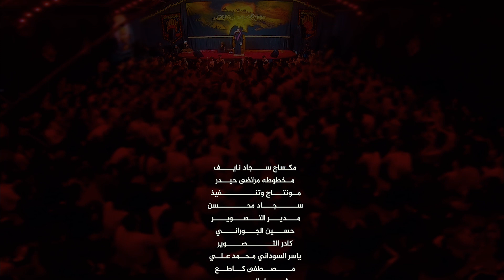تـعـــــبانـه - الرادود عـــــلي الوائلــــي -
[ تعــــــــبانــــــــه ]

• الرادود علي الــــــــوائلي
• الشاعر قاســــــــم رضـــا
•الذاكر احــــــمد عــــــــلي

• مونتاج وتنـفيذ
• سـجـــاد محـــــــــسن

• مكســاج
 سجاد نايــــــف
• تصميم الغلاف :
• ذوالفقار العبودي

_ الحسابات الرسميه _

- التيك توك -